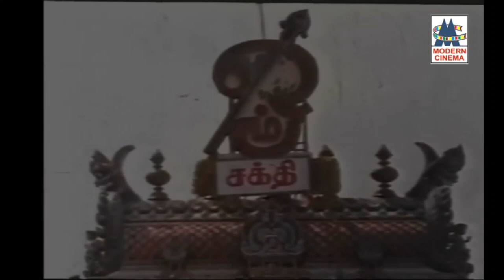சங்கீதா சூப்பர்ஹிட் பாடல்கள் | Sangeetha tamil hit songs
நதியோரம் வீசும் ...
வந்தாளப்பா வந்தாளப்பா...
பூந்தென்றலே விளையாடு .. போன்ற இனிய பாடல்கள்